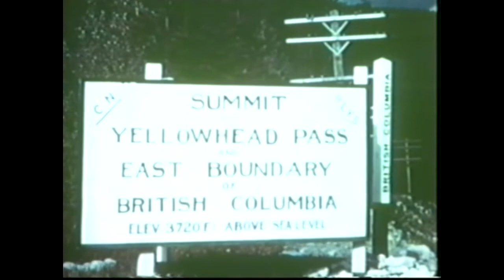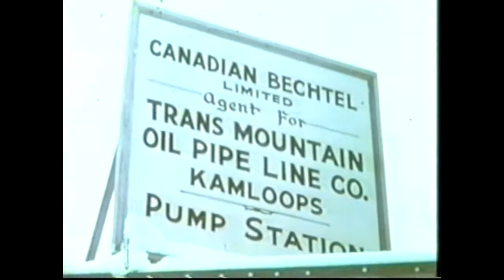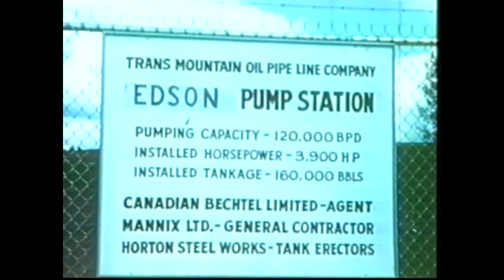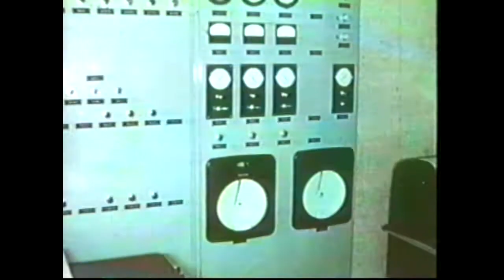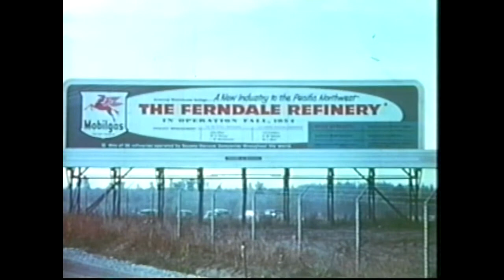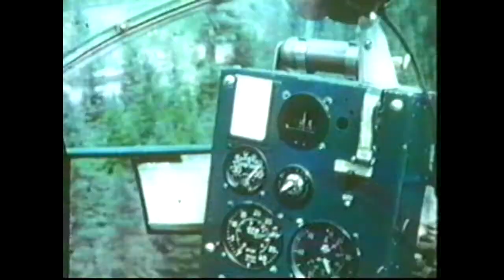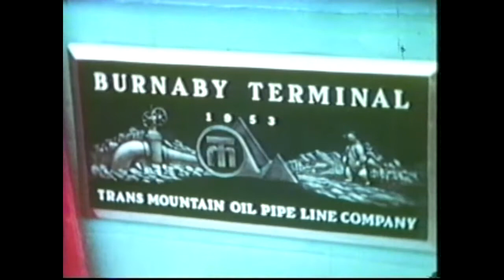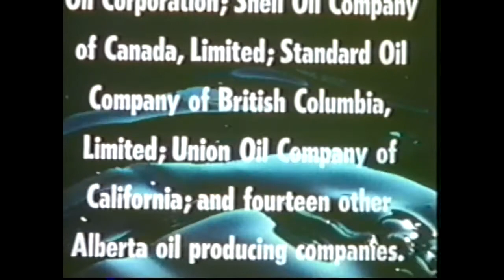Oil Across The Rockies - TransMountain Pipeline